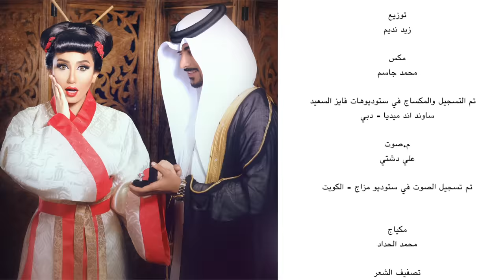سمو عليه - حنان رضا ( فيديو كليب ) 2015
إشتركوا في القناة عبر هذا الرابط ليصلكم كل جديد وحصري

سمو عليه - حنان رضا

كلمات : عبدالعزيز العبكل
ألحان : جاسم بهبهاني

إنستقرام : @hananredha